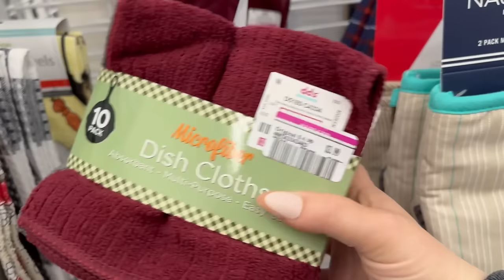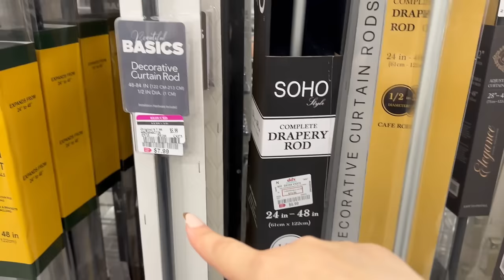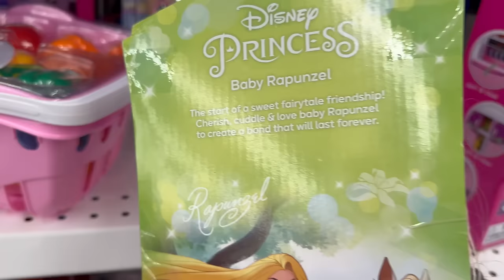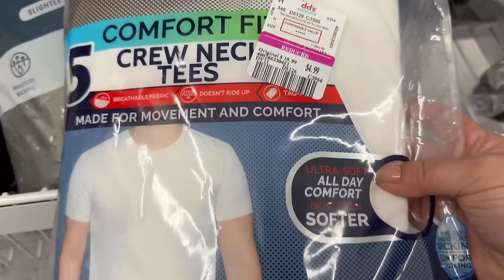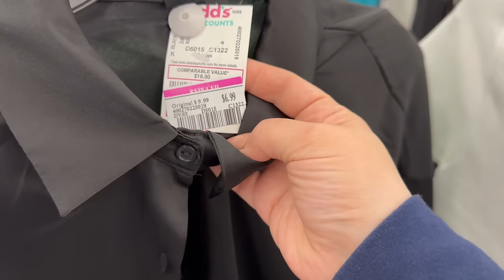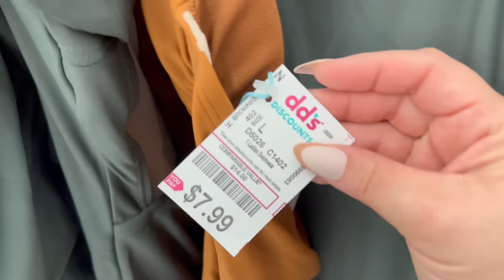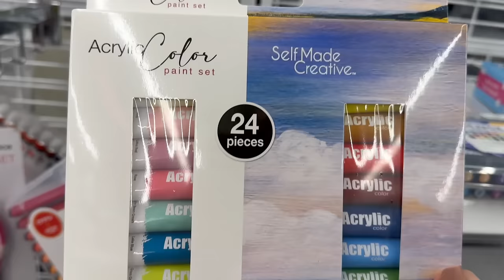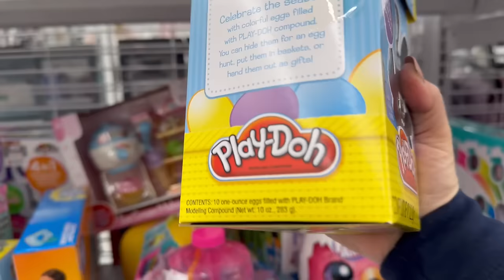DD’s DISCOUNTS🚨🏃MIND-BLOWING CLEARANCE FINDS GOING ON RIGHT NOW‼️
Today’s is an awesome episode with a lot of amazing reduced/ clearance finds from DDs Discounts. This is a Must Watch‼️

Let’s Go Shopping, Y’all‼️

As Always Thank you for all the 💖 & Support you show myself and my channel.🙏🏼💖